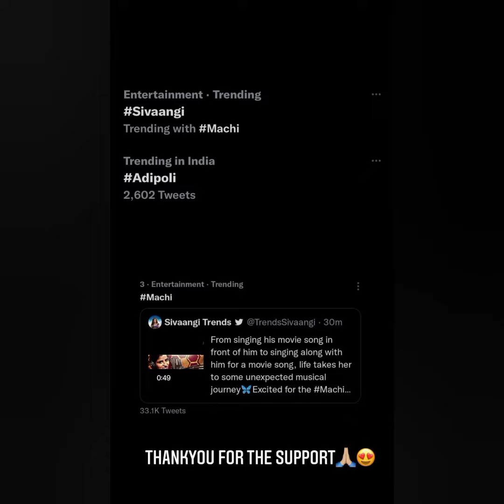samshivangi Instagram story video ❤️ samvishal insta post 🙈 keep rocking 💗 be happy